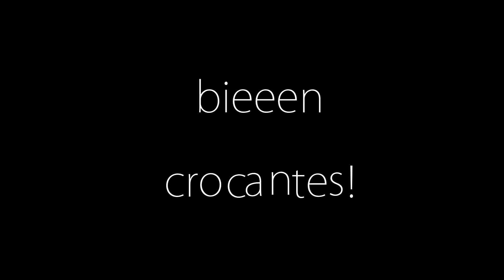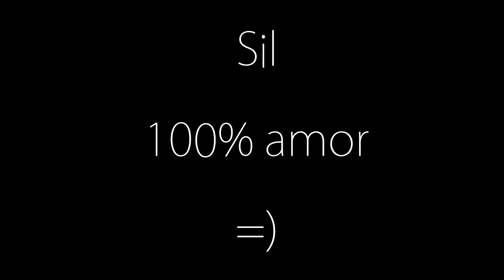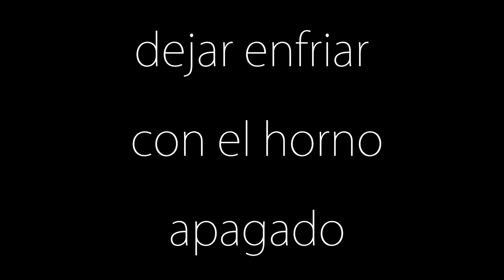GALLETITAS BISCOTTI con Almendras! - Crocantes y RIQUISIMAS!! Super FÁCILES!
Vamos a cocinar junt@s estas riquisimas mientras compartimos un lindo momento!  con todo cariño, con todo amor, después me comentan como les salió! Mandenme la foto de la receta hecha por ustedes vía Facebook "Silvia Karamanukian" o "Silvia 100% Amor".

Si te gustó dale al LIKE.. 1 "me gusta", Compartilo con tus amigas y amigos! y suscribite a mi canal de YouTube! también podes seguirme en Facebook, con cariño, Besoos, SIL